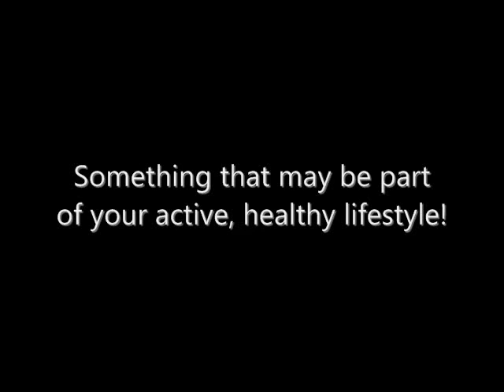Active Healthy Baby Boomer Lifestyles (Boomer Expo Preview)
and order online!

For dates and times in PDX Portland, Oregon area,
For MORE information about the Kangoo Jumps, go or come SEE them and TRY THEM for yourselves! Come on down and have some fun this weekend. Going on NOW!

October 22nd - 24th at the Portland Expo Center at Jantzen Beach!